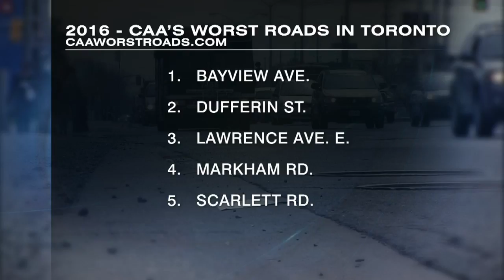Video: Vote for the worst roads in Ontario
The Canadian Automobile Association (CAA) wants Ontario residents to let them know if there's a really bad road in their area.